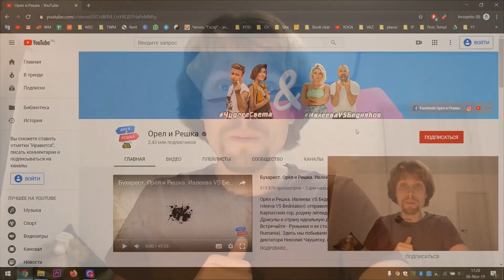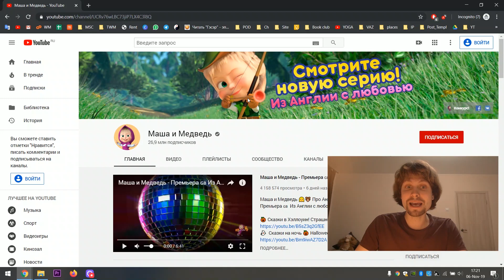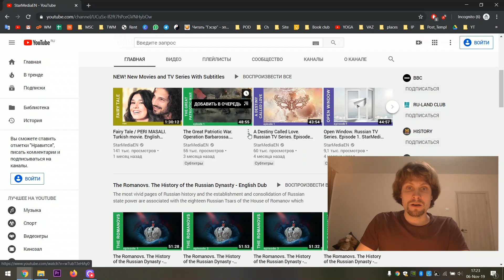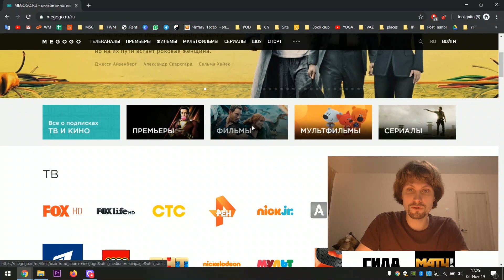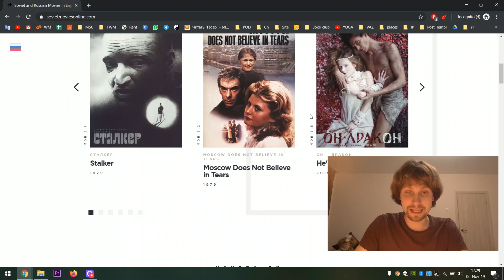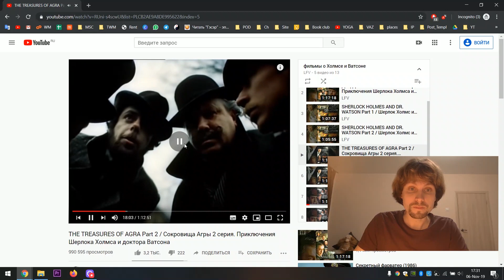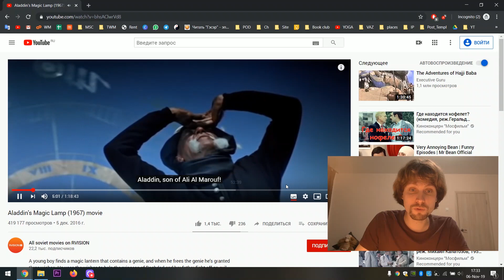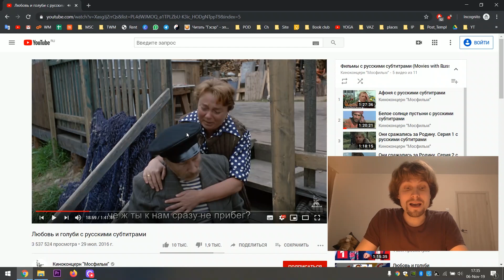Russian movies with subtitles (for learning Russian)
Here're some links to Soviet & Russian movies with English and\or Russian subtitles. Watching Russian movies and TV-shows with subtitles will help you to learn Russian.